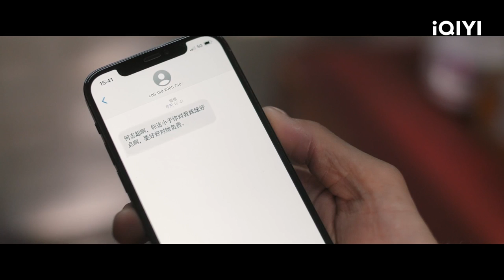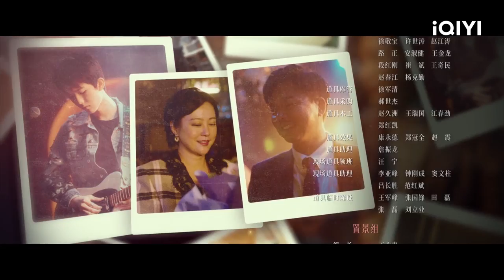【FULL】In Later Years EP28: Mrs. Ni Makes a Video Will | 熟年 | iQIYI